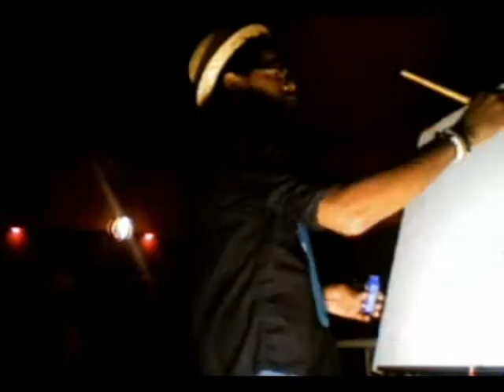Andre Power! Live Art @ Uptown Social Club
Uptown Social Club
A/C Lounge San Diego,CA
June 2oth 2010

song::Oneohtrix Point Never - Stress Waves